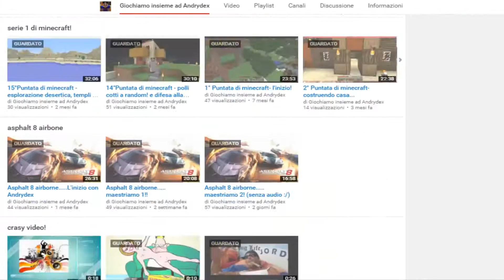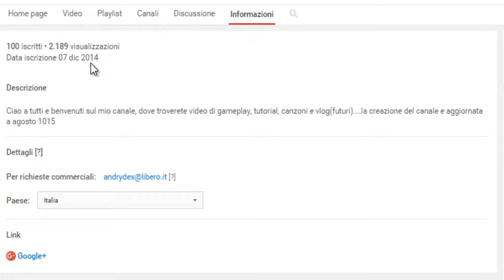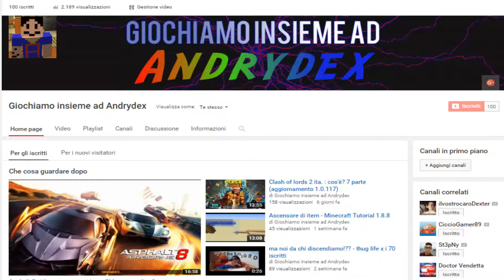presentazione del canale (after 100 iscritti) -by Andrydex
Nuovo trailer del canale Giochiamo insieme ad Andrydex, dopo i 100 iscritti!
e condividete questo video x farmi conoscere da tutti!
se vi iscriverete...quando avrete fatto, me lo scrivete nei commenti ed io ricambio!!

canzone intro: Main_Reaktor_-_Recession_(Original_Mix)_[topinweb_com]

canzone finale usata: Allah Akbar S7ORMy dance song